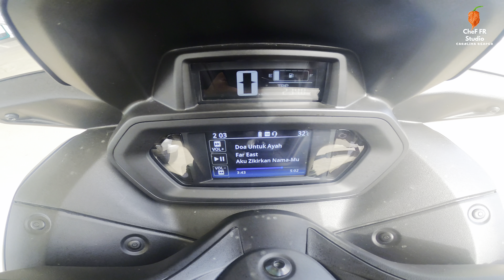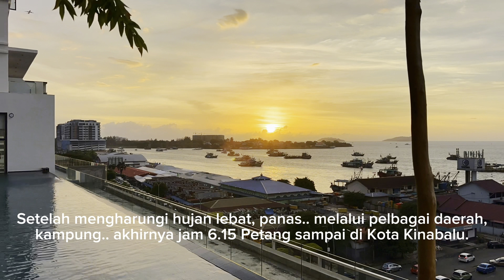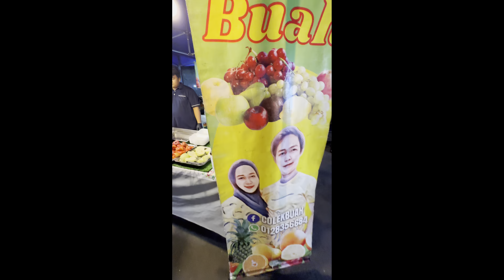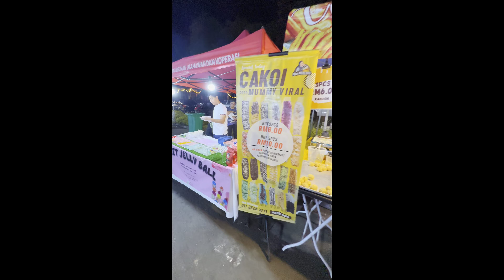Xmax V2 Couple Ride ke Kota Kinabalu (Part 1)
1st time guna Yamaha Xmax 250 V2 ride dari Miri Sarawak ke Kota Kinabalu.